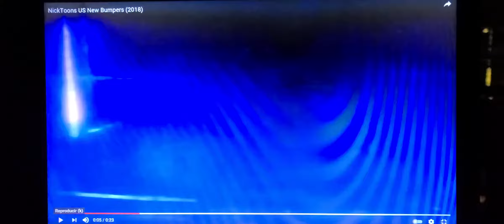Nicktoons Bumper 2021